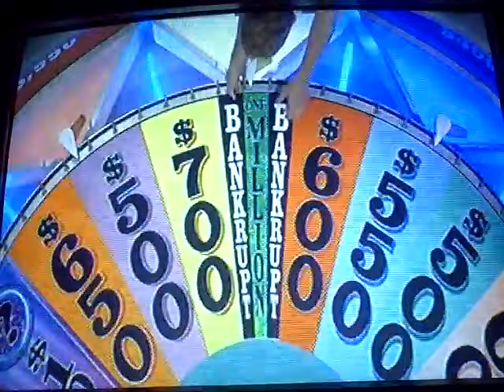Wheel of Fortune: Million Dollar Missolve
What a big fail